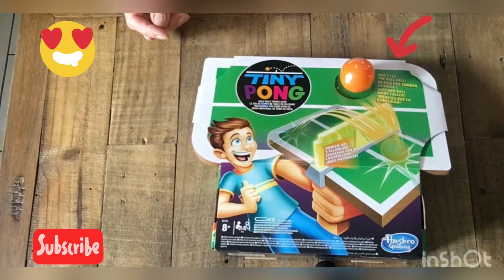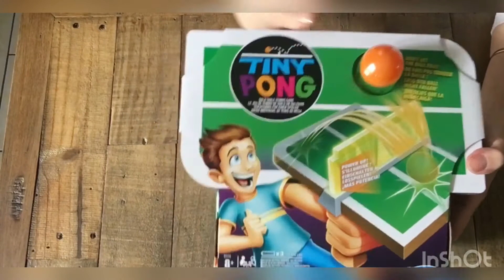HAUL ACTION et DIY mural avec des dessous d’assiette ! (Les rubriques de bree)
Je vous montre à la fin de la vidéo, comment faire une déco murale pas chère et facile avec des dessous d’assiette et du scotch double face.